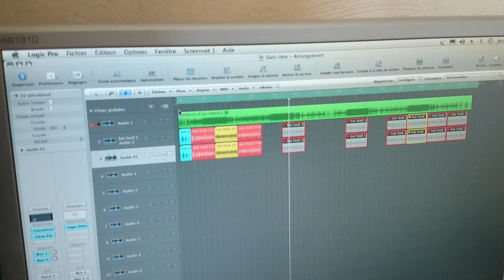TEASER KATWALY - DUBPLATES AVAILABLE RIGHT NOW !!!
DUBPLATES DISPONIBLE DU 19 JUIN AU 24 JUIN 2014